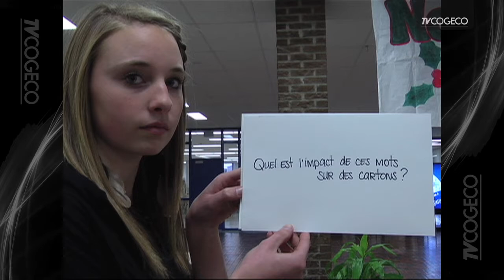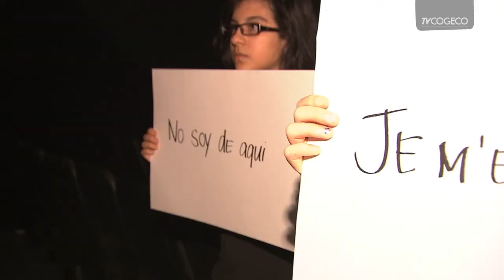Chavigny_CM_MR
Tous contre l'intimidation, une vidéo réalisée par des élèves de l'école Chavigny pour dénoncer les gestes d'intimidation